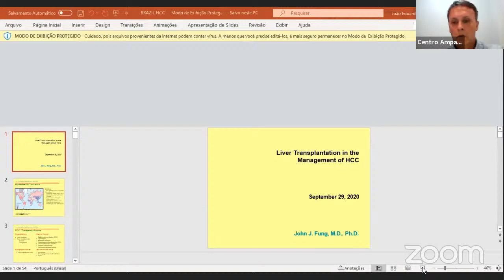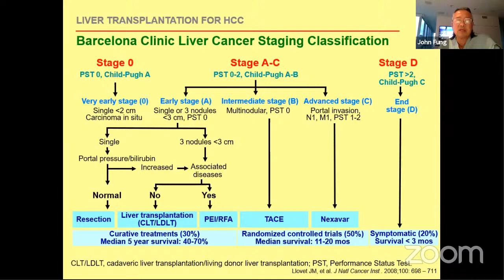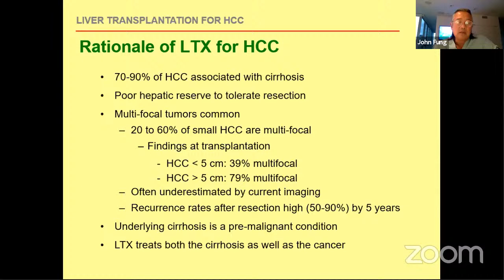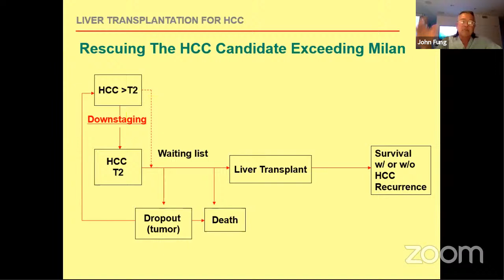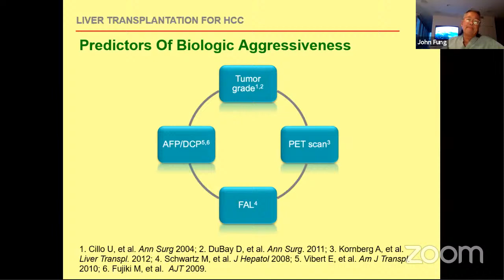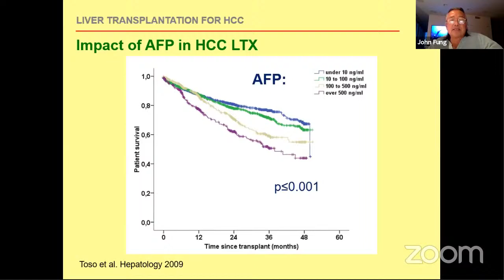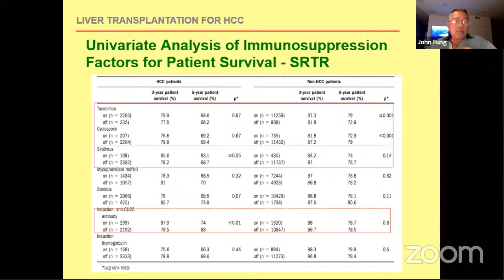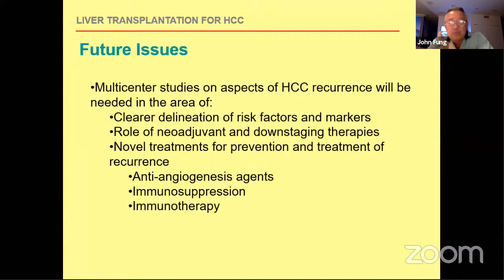Doenças do Fígado - Transplante Hepático no Hepatocarcinoma (Liver Transplantation for HCC)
Reunião com Professor John Fung (Universidade de Chicago) sobre o Transplante Hepático no Hepatocarcinoma.